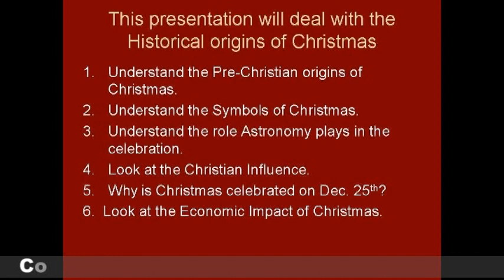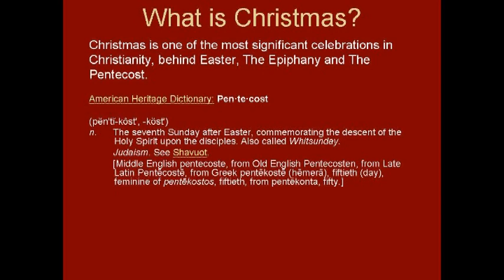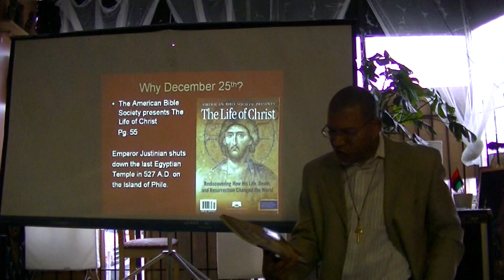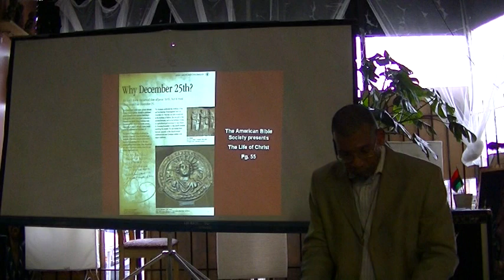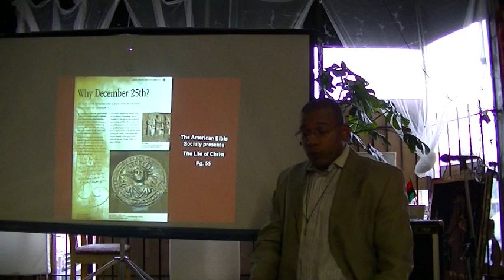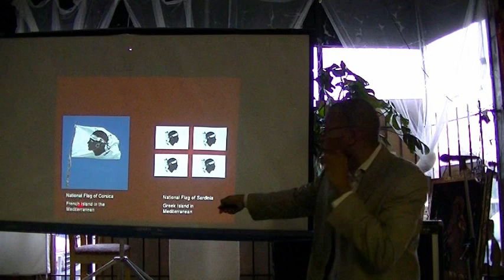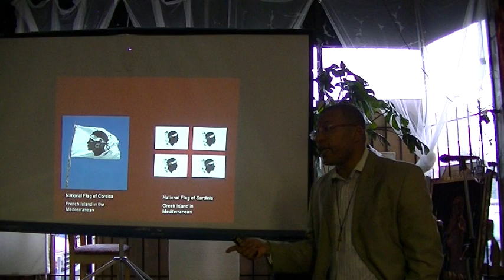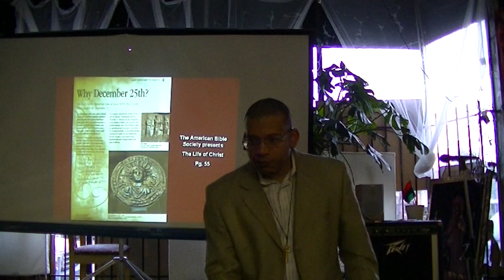DETROIT: Sat. 12-21-13 - The History Of Christmas, Thanksgiving & Easter Lecutre - Michael Imhotep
DETROIT: FREE EVENT -- Due to snow last Saturday we are doing the lecture again. Join us on Saturday, Dec. 21st, 2013 2pm-7pm at the 5e Gallery, 4605 Cass Ave., (at Forest) Detroit, MI 48201 (next to the Unitarian Church, Use the Forest Entrance and come through the Red Door) FREE Event - Donations Accepted. "Should African-Americans Celebrate European Holidays: The History Christmas, Thanksgiving & Easter" Presentation & Discussion with Michael Imhotep host of The African History Network Show.

TheAHNShow @TheAHNShow Instagram: @MichaelImhotep

This multi-media presentation will deal with the historical origins of Christmas, Thanksgiving and Easter. We'll deal with the influence from various cultures, mythology and religion. Do you really know what you are celebrating?